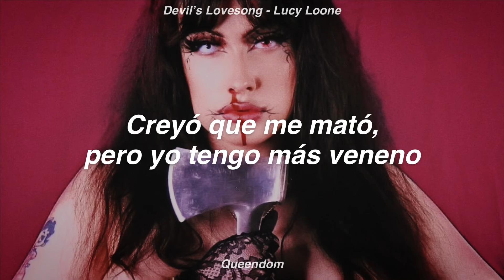Devil’s Lovesong - Lucy Loone // Sub Español